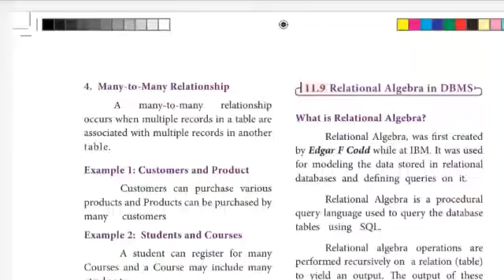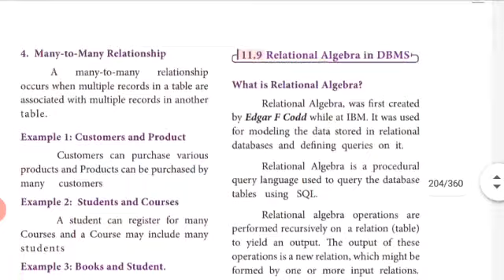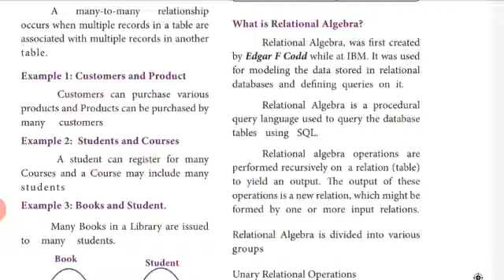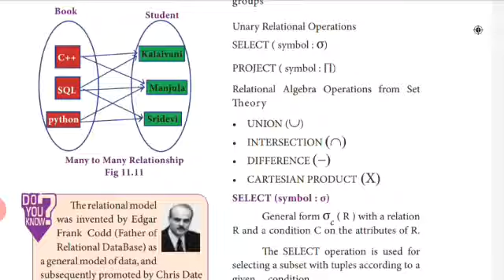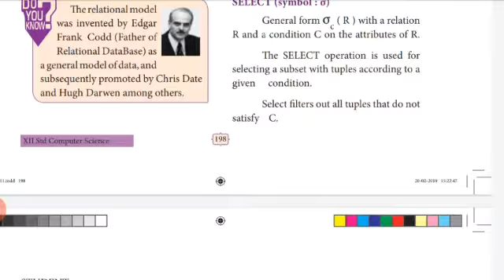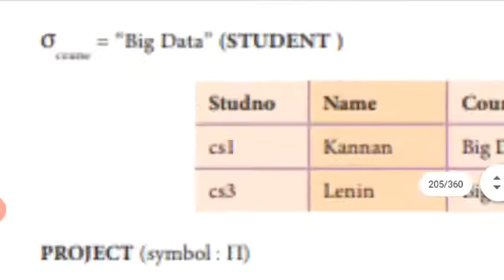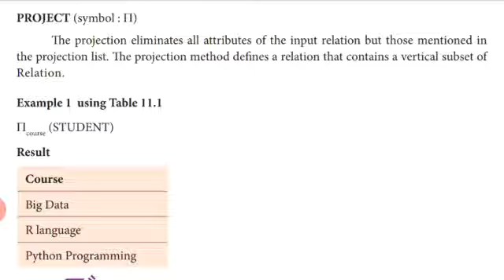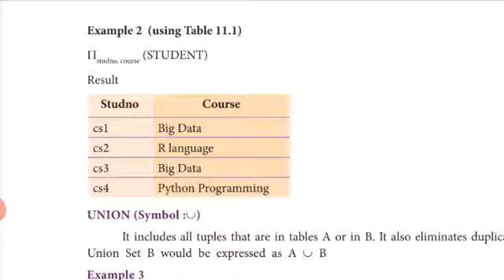12th Computer Science ch 11 database concepts part 5